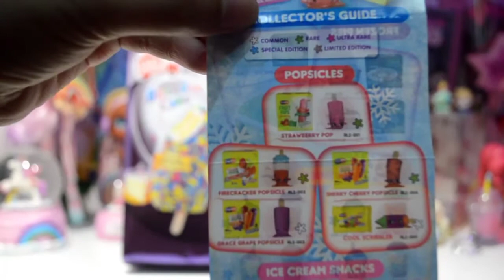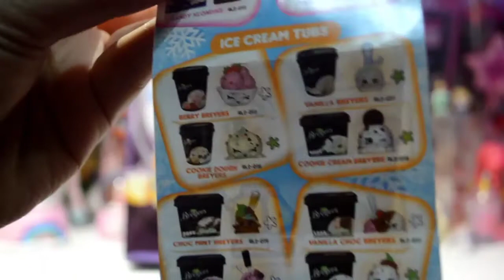SHOPKINS Real Littles || Now in the freezer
Shopkins Real Littles are real brands from the supermarket freezer, made mini! If you are looking to fill your Collector's Case fast, this is the pack for you! Inside you will find 8 of the cutest, coolest Shopkins inside 8 realistic Mini Packs! Hiding under the ice cream wrapping of the Lil' Shopper Pack you might find ice cream snacks, tubs, frozen meals, popsicles, slushies and more!

You never know who you might find in your Lil' Shopper Pack! As well as Rare and Ultra Rares to find, make sure to look out for Limited Edition Shiver Shopkins and the Special Edition Slush Puppie!